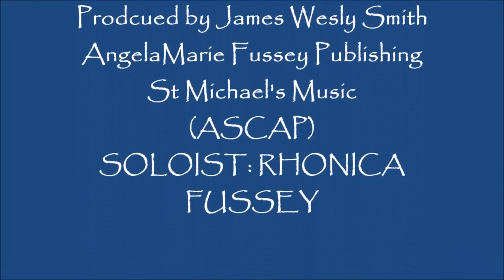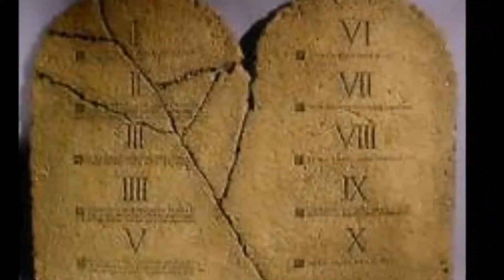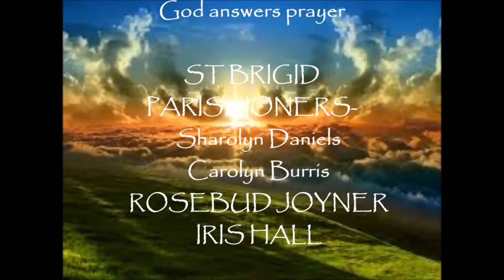PRAYER! IS ANYBODY REALLY LISTENING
PRAYER! AFRICAN DIASPORA PERSPECTIVE FOR LATIN &amp; ZAIRE-TYPE AND OTHER RITE (WAY OF WORSHIP)OF ESPECIALLY THE LITURGICAL CHURCHES TIME: 23:01
Los Angeles St. Brigid Spirituality Series, Christian history for and including Orthodox, Lutheran, Coptic, Ethiopian Tewahedo Orthodox, Anglican, Episcopalian and other members of the Liturgical Church. AND ALL THOSE WHO MIGHT BE INTERESTED. ESPECIALLY FOR for commentary, history, religious, RCIA , CCD, and other history and education endeavors.
nothing commercial.